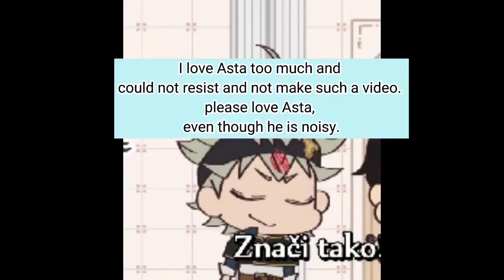Asta says - merit merit . Black Clover XDDD part 1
Guys make this a remix
Yes, this is not a seiyuu, but I needed to post some kind of video already. I liked this moment so much that I wanted to share it. rather, I really liked Asta and I could not resist